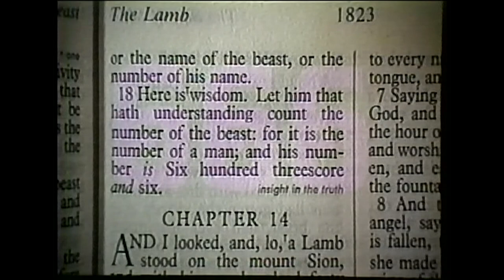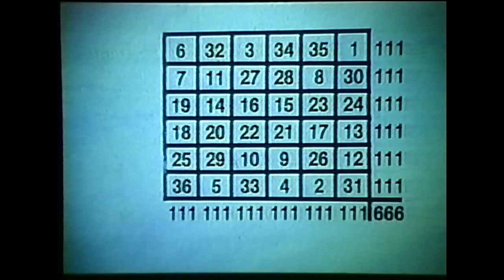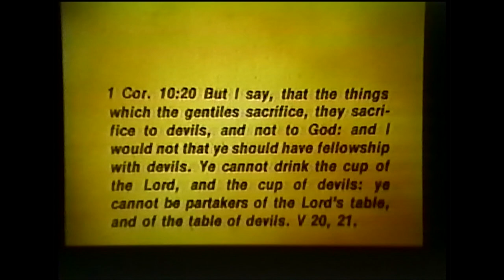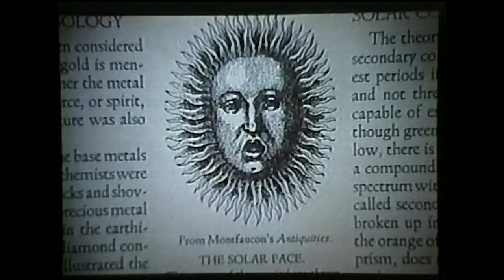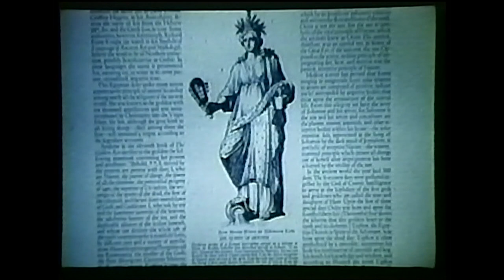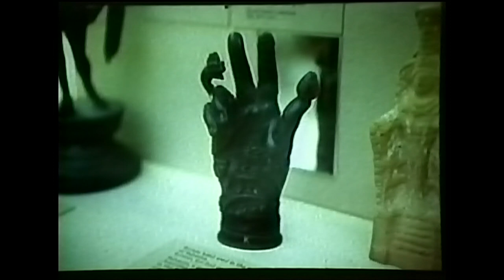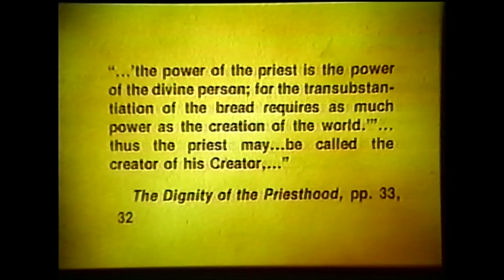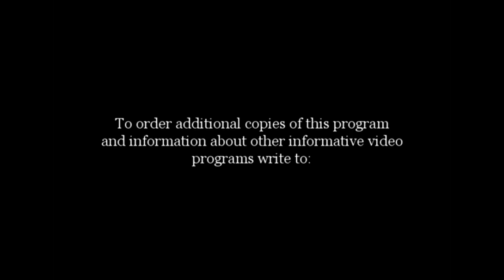666 and the Mark. Presented by James Arrabito.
This history and exposé of the existence of a system symbolized by 666 is one of the most comprehensive studies I've ever come across. It is a masterpiece in it's scope. This video was created from a VHS tape originating in the 1980s. I was able to tweak it enough to get a half way decent version in 1080p. May the Lord bless each and every viewer of this masterful study.

The original VHS was shown in 2 parts. I've combined both in this presentation. If you want to break it down to a 2 part viewing, part 1 ends at minute 58:39 and then continues on to the finish.